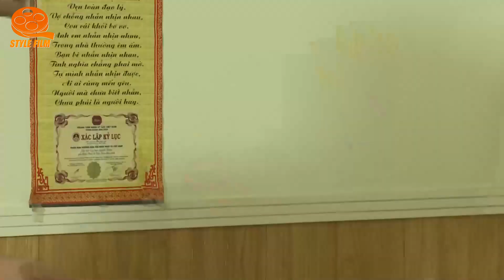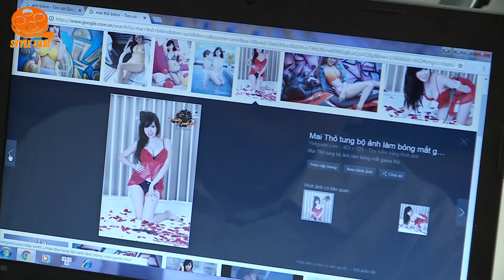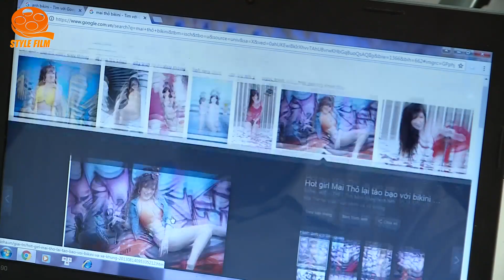Phim Hài Tết 2022 | Mùng Một Tết | Hài Quang Thắng , Xuân Nghị Hay Nhất 2022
Phim Hài Tết 2022 | Mùng  Tết | Hài Quang Thắng , Xuân Nghị Hay Nhất 2022